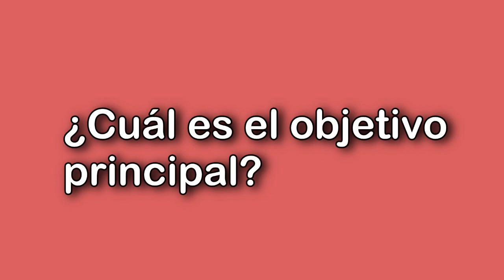Promoción de la salud de la mujer en Makeni, Sierra Leona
VI Premios al Voluntariado Universitario: "Promoción de la salud de la mujer en Makeni, Sierra Leona" es un proyecto realizado por alumnos de la Universidad Autónoma de Madrid y la Universidad CEU San Pablo en colaboración con la ONG Viva Makeni.